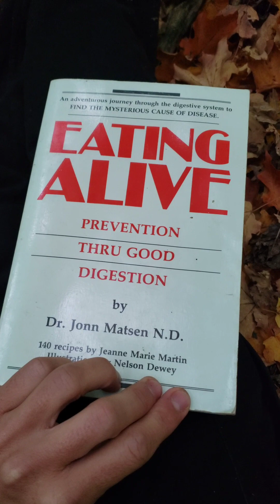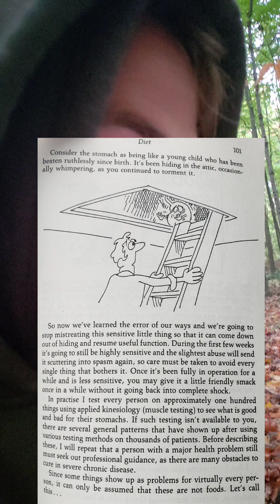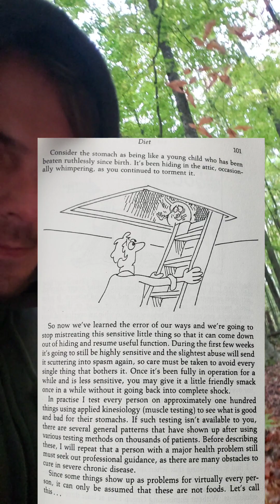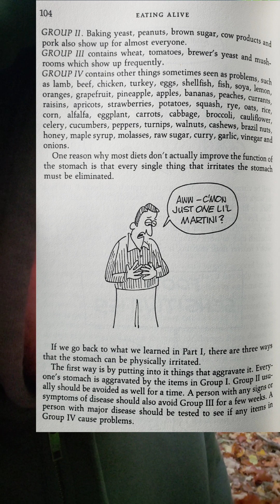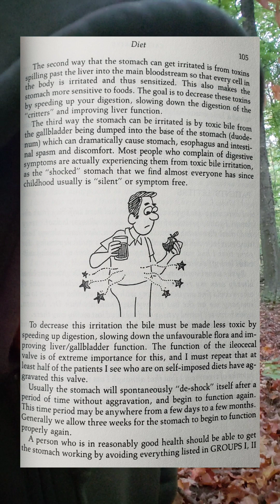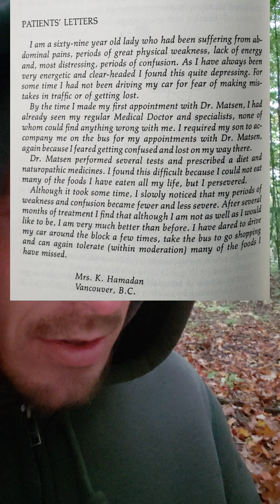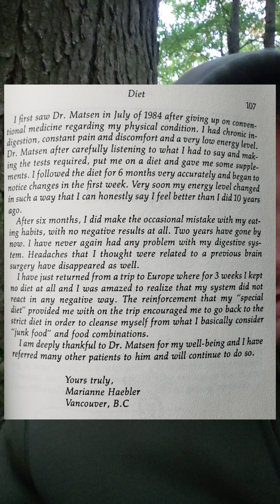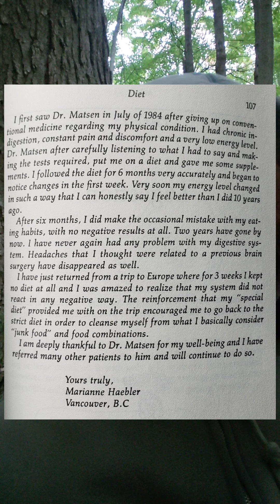Note worthy Digestion and Irritation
upon inspection of written text into books, the mind is able to expand and consider. often just believing blindly but still gathering information to help. our health should be better it likely can be better I believe these knowledge is to be closer to accurate than other others